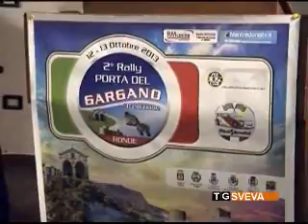Manfredonia: presentato il rally del Gargano